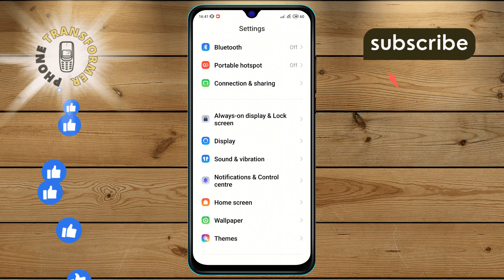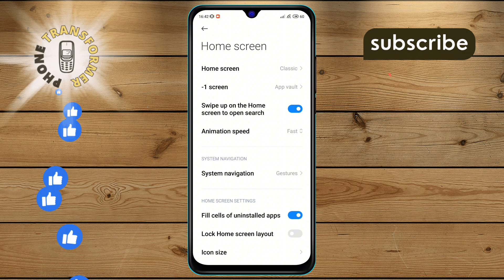How to Change the Animation Speed on Your Android Phone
Learn how to adjust the animation speed on your Android phone with this easy-to-follow guide. Speed up or slow down animations to match your preferences and enhance your device's performance.

- Adjusting animation speed on Android
- Changing transition speed on Android
- Customizing animation duration on Android
- Speeding up animations on Android
- Slowing down animations on Android